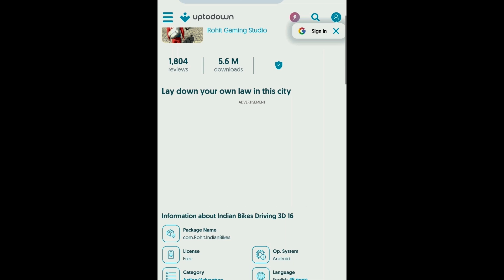HOW TO GET OLD BUGATTI in Indian Bike Driving 3D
Hello Players !!!🖐🏻🙋‍♂️👊👊💪🏼💪🏼
I am a Gamer!🎮👾🤖👾🎮
Gaming is my Passion!💖💖✨😊✨✨
I make Gaming Content as I Enjoy it.😊